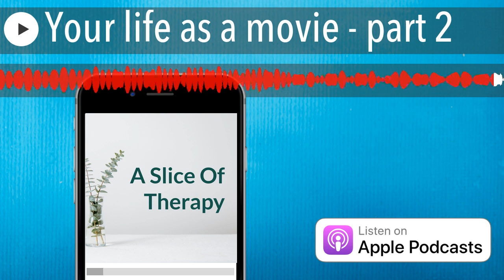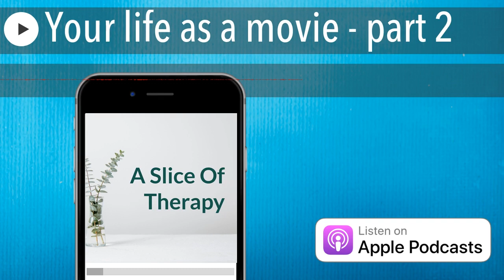Your life as a movie - part 2